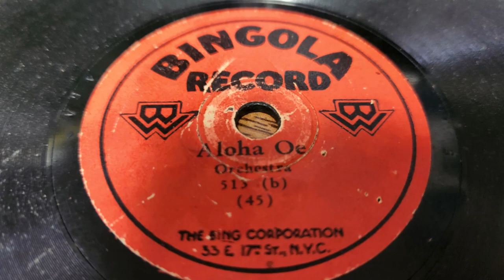"Aloha Oe" ~ 1927 Rare 6" Bingola Record - Nifty Nirona German Toy Gramophone / Phonograph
BINGOLA Record
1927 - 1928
Bingola Records was an American record label produced by Boston-based record company Grey Gull .

Bingola Records is one of the most short-lived and rare Grey Gull-labels. It was registered as a trademark in October 1927 and produced from 1927 to 1928 for The Bing Corporation in New York, which was the American branch of the German company called Bing Werke (Gebrüder Bing AG) in Nuremberg.

In 1925 the corporation introduced its own gramophone called Bingophone.